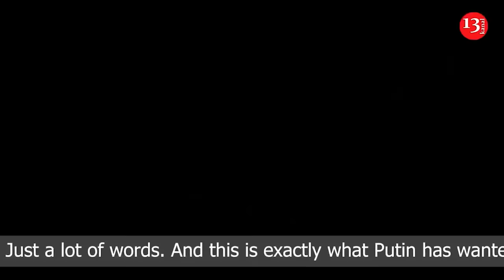A second front against Russia opens in South Caucasus after Ukraine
Opposition leader Levan Mikaa claimed that Aslan Bzhania, the president of Georgia’s Russian-backed separatist region of Abkhazia, has fled to a Russian military base. Mikaa said negotiations between the government and demonstrators have ceased, and he vowed to initiate Aslan Bzhania’s impeachment through the Abkhazian parliament if he doesn’t make contact before Monday.
Spokespeople for Bzhania insist that he’s merely visiting his native town of Tamishi.
A proposed investment agreement with Russia has provoked public outrage in Abkhazia. Opponents argue that the deal would unfairly favor Russian business interests. Amid intense protests against the authorities pursuing the agreement, opposition spokespeople have stressed that the demonstrations are not directed at Abkhazia’s relationship with Moscow itself.
Russia recognized Abkhazia and another breakaway region, South Ossetia, as independent states in 2008 after it defeated Georgia in a five-day war. It maintains troop bases in both regions and props up their economies.
In Abkhazia’s capital Sukhumi, protesters used a truck to smash through the metal gates surrounding parliament. They then climbed through windows after wrenching off metal bars.
An opposition leader, Temur Gulia, told Reuters that their initial demand was to scrap the investment agreement, which critics feared would clear the way for wealthy Russian individuals and businesses to buy up property in the lush Black Sea region, pricing out locals. But now, he said, the protesters wanted to go further and oust the self-styled president.
“The people demand the resignation of Aslan Bzhania and categorically intend to achieve it,” said Gulia.
Most of the world recognizes Abkhazia as part of Georgia, from which it broke away during wars in the early 1990s.
The opposition said in a statement that the protesters’ actions were not against Russian-Abkhazian relations, but charged that Bzhania “has been trying to use these relations for his own selfish interests, manipulating them for the sake of strengthening his regime.”
“Abkhazian society had only one demand: to protect the interests of our citizens and our business,” it said. The loss of control over Abkhazia will weaken Russia's position in the South Caucasus. If the situation escalates, a second front against Russia could open here, after Ukraine.